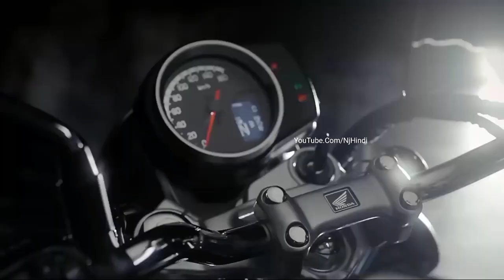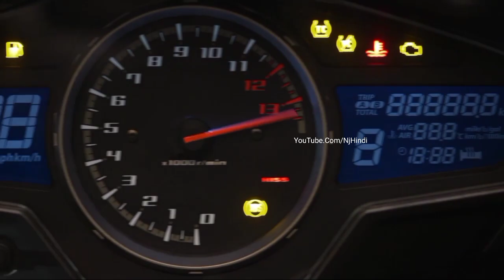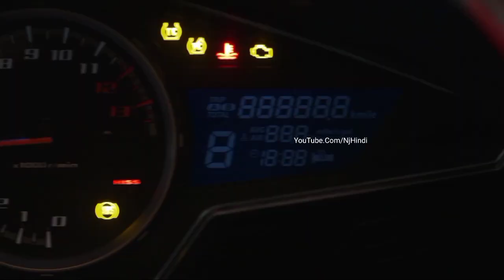Honda की सस्ती बाइक्स Launch" Splendor की होगी छुट्टी, देगी 89Km, का माईलेज || कीमत महज इतनी सी.🔥🔥🔥